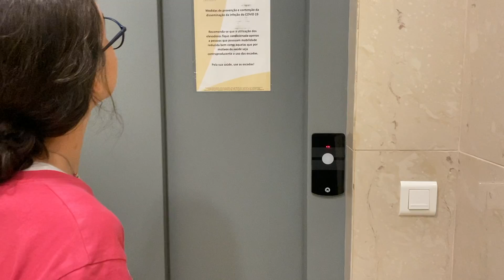ABCovid by Bia Peixe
Este vídeo é sobre como nos prevenir do COVID-19 e destina-se ao concurso ABCovid.